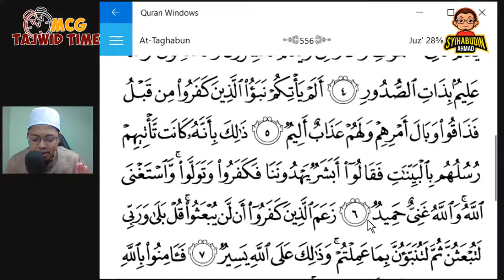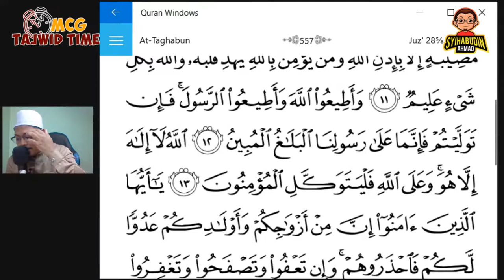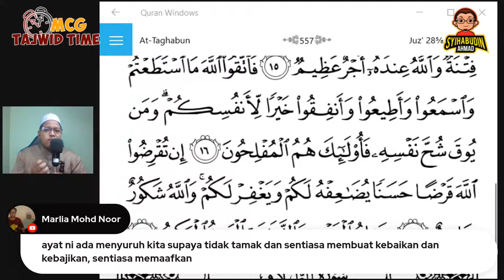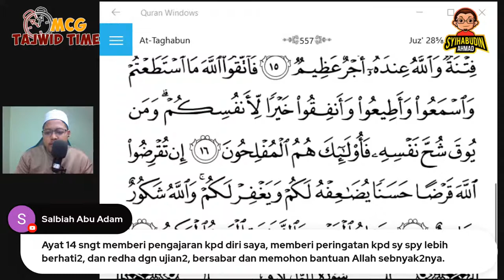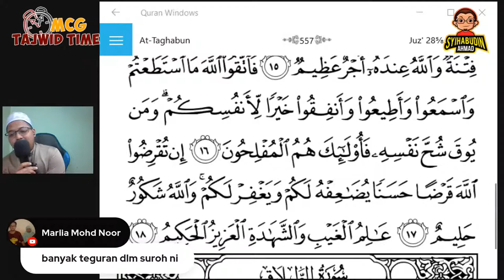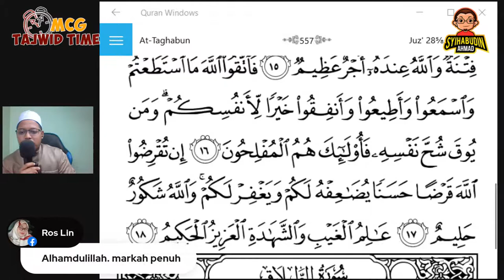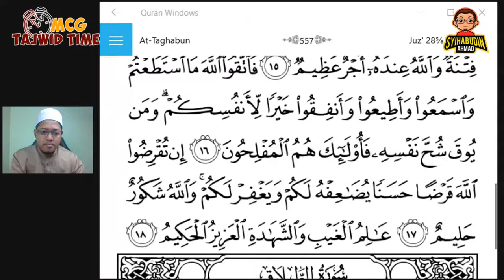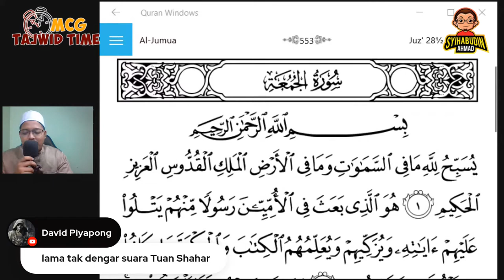#187 MCG TAJWID TIME | USTAZ AZAM ( SURAH AT TAGHABUN AYAT 18 ) ( JUZ 28)